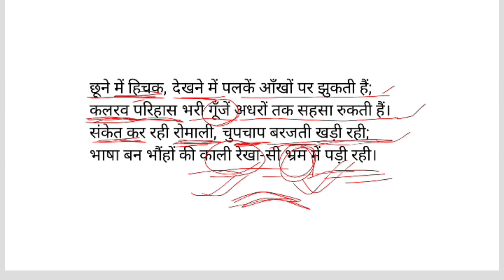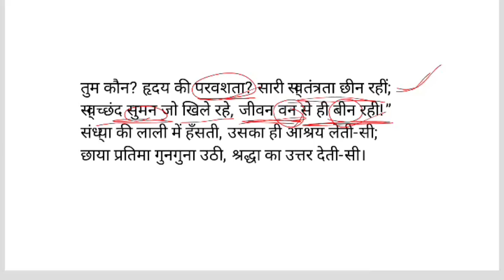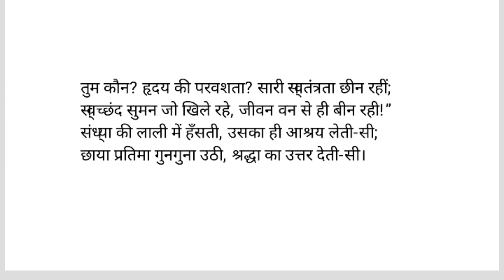' कामायनी ' लज्जा सर्ग / (व्याख्या भाग -2)जयशंकर प्रसाद/Kamayni/Jaishankar Prasad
छायावाद के प्रवर्तक कवि जयशंकर प्रसाद द्वारा रचित महाकाव्य कामायनी के लज्जा सर्ग की विस्तृत व्याख्या की गई है। श्रद्धा के मन में उत्पन्न लज्जा के भाव से श्रद्धा के जीवन पर क्या प्रभाव पड़ता है या उसके स्वभाव में क्या परिवर्तन आता है ?उसका चित्रण इस स्वर्ग में किया गया है ।यहां लज्जा नामक भाव का मानवीकरण किया गया है इसके प्रति श्रद्धा के विचारों की अभिव्यक्ति की गई है।